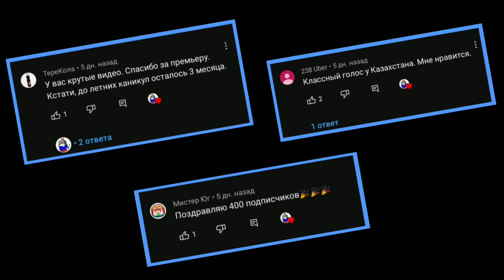Бесплатные Призы от Британии | Русская Озвучка | Countryballs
В этом ролике вы увидите мою озвучку на русском.

Британия на улице раздаëт всем призы. Германия по дошëл к Британии, он поздоровался и Британия говорит ему.
-Ты хочешь выиграть приз?
А Германия на это отвечает.
-Хочу
И тогда Германия отдаёт за этот приз 100€ И Британия открывает приз, а что же там?
Вы узнаете в этом ролике.